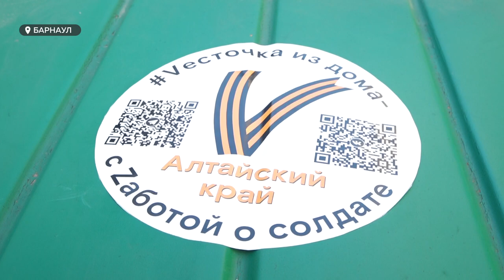"Помощь всего Алтая!" В Барнауле сформировали очередную партию гуманитарного груза на СВО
Машины, инструменты, теплая одежда, продовольствие. Сегодня в Барнауле сформировали очередную партию гуманитарного груза на территорию проведения боевых действий. В отправке участвовали представители Народного фронта, разведки Сибири, «Весточки из дома» и других общественных организаций и учреждений. Вещи и техника, которую отправляют в этой партии, предназначена не только для бойцов, но и для мирных жителей.